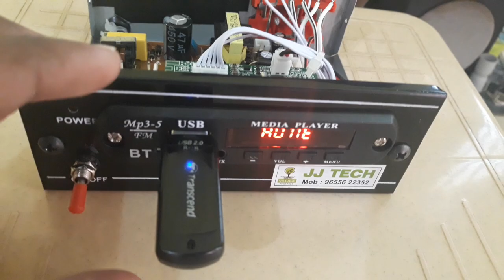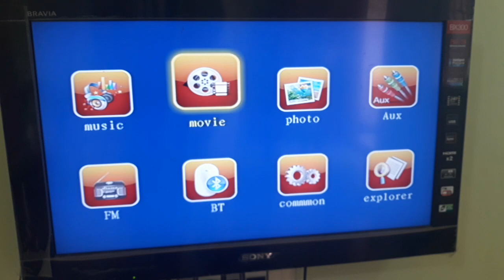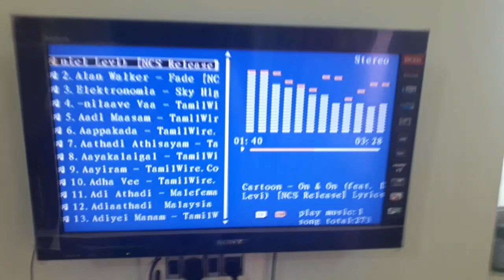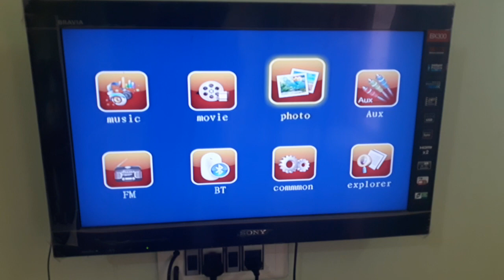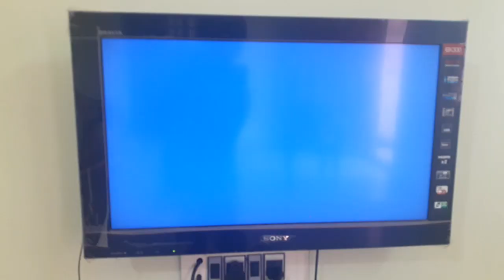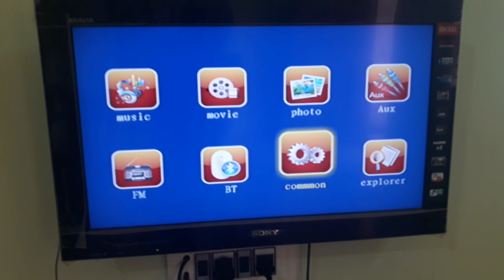MP5 HD Media Player for Philips Home Theatre தமிழில்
In this video I made a media player for old Philips 5.1 Home Theatre.
We can also use this media player for our old LCD & CRT Televisions to play HD video files through USB flash drives without the requirement of DVD , Blu Ray Players...

This media player having the following features

# HD 720P & 1080P Video Files Playback Support through USB Flash Drive and External Hard Disk and TF Card (avi , mp4, mkv, flv, vob and mp4 with Advanced Video Codec video files format supported)

# Picture Viewer (jpg & png format Supported)

# mp3 files playback through USB Flash Drive and TF Card

# Bluetooth Connectivity to play audio from your Bluetooth enabled mobile phones and laptops and other audio player gadgets

# FM Receiver

# AUX Audio Input in Front Side

# 1 Video Output , Stereo Audio Output and AUX Audio Input in Rear Side RCA Jack

Please watch the above link video for more information.

Shop Address:

Palayam-624620,
Dindigul District,
Tamil Nadu/India.

வேலை நாள்: திங்கள் - சனி, காலை 10.00 -  மாலை 6.00 (வேலை நேரத்தில் மட்டும் ஃபோன் அல்லது வாட்ஸ்ஆப் மெசேஜ் செய்யவும்)

Order, Payment & Shipping Mode:

Click above what's app product catalogue link and select & add the products which you want to buy with your required quantity and send the order cart to us and also send your full address with pincode to us to calculate shipping charges.
We will calculate total material cost with shipping charges to your delivery location and message you the total cost of your order including shipping charges.

After making payment for your order, please send the payment receipt screenshot to us to our what's app number.

We will dispatch your order material to your address within maximum 2 working days and we will send your order shipping online tracking details by what's app message to you to track and receive your order materials.

Note:
Prepaid payment & material delivery by Indian Speed POST, courier service, lorry or bus parcel transport Service to all over India.
Shipping charges will be added extra based on the product weight and customer delivery address.

and

Name: J.Edwin Jayaraj
ICICI Bank , Karur Main Branch,
Karur - Tamil Nadu - India.
UPI ID: jedwinjayaraj@icici

 "Village Tech Tree" channel videos are only for knowledge and educational purposes. Our videos will be useful for service technicians only. For beginners or hobby peoples our videos will give basic outline idea only. So this YouTube channel will not be responsible for any cause of accidents of faults due to improper knowledge & handling of the products shown in these channel videos. So please be aware and get knowledge of the products before its experimental use.

There is no copyright contents are used in this channel videos. Please contact channel broadcaster before take any legal action.